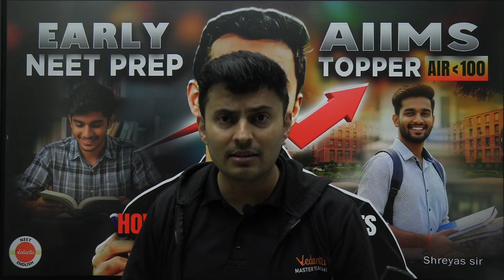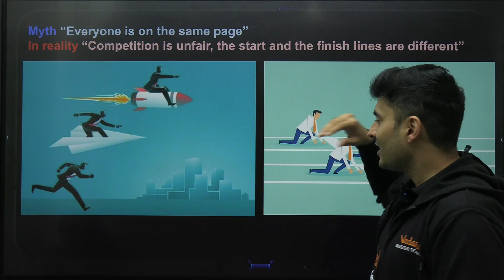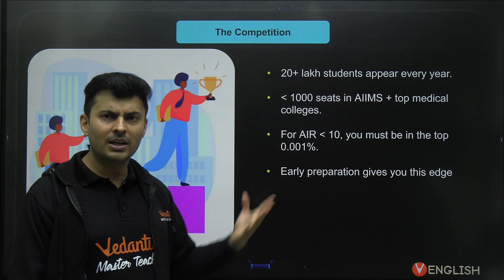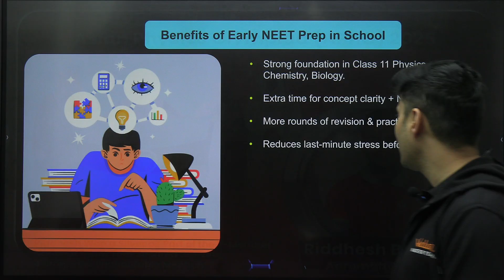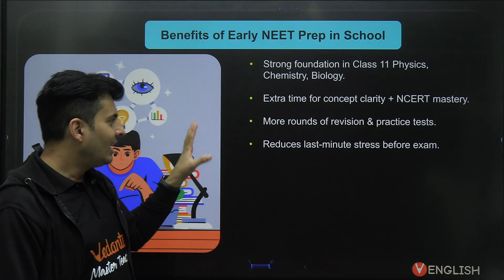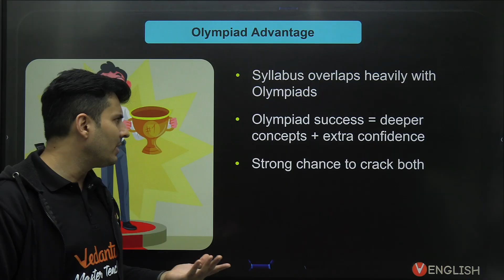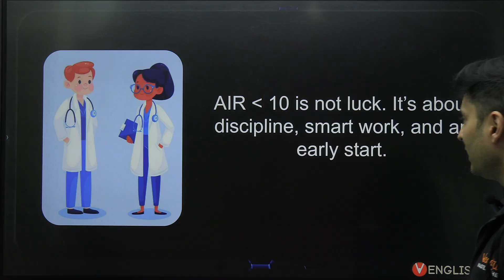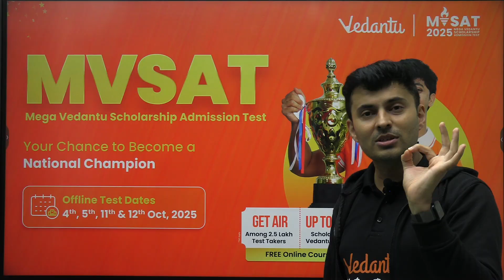Class 9 and Class 10 NEET 2028 & 2029 preparation has already started ! No more drops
📦 NEET 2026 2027 STUDY MATERIAL

✅ Secure your seat & grab your study material now! Stay ahead in your NEET 2026/2027 preparation. 🚀